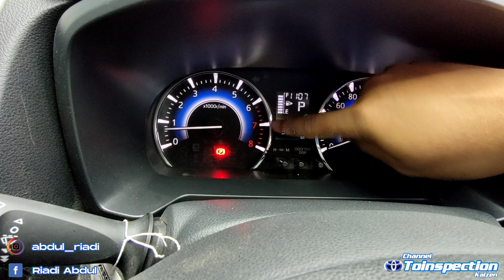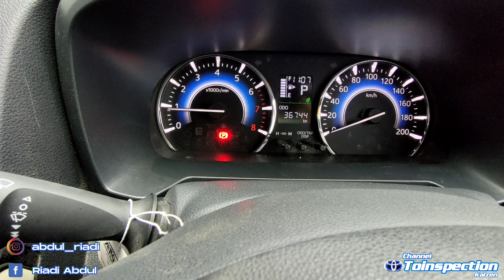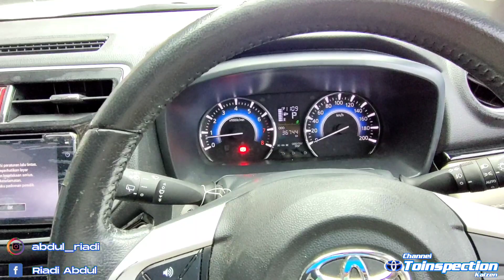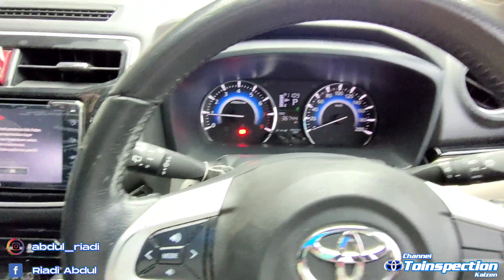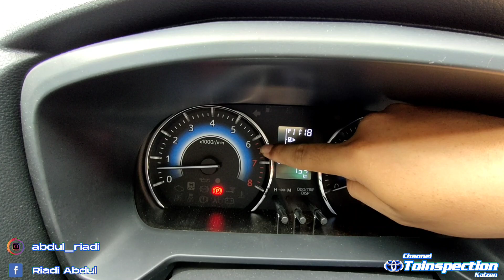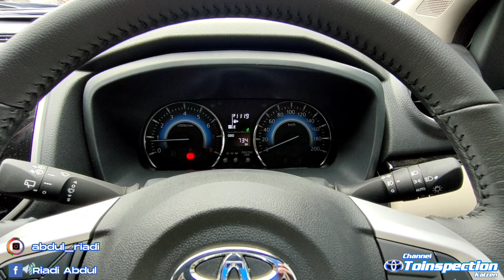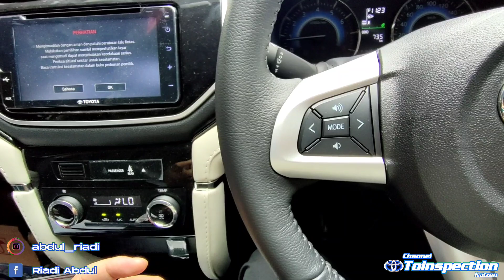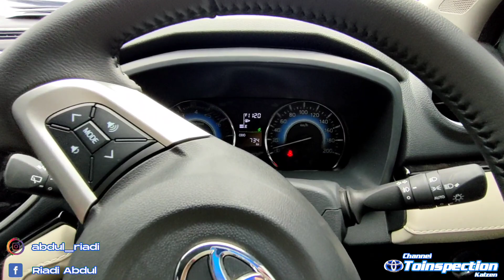Batas limit rpm engine toyota all new rush matic dan manual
berikut adalah video edukasi tentang Batas limit rpm engine toyota all new rush matic dan manual
semoga bermanfaat
toyota rush trd sportivo 2020
ac rush kurang dingin
ac rush 2020
filter ac rush
filter ac rush 2012
ac toyota rush
ac toyota rush tidak dingin
rush facelift 2021
rush facelift 2020
rush trd sportivo
rush trd sportivo 2020
rush trd 2021